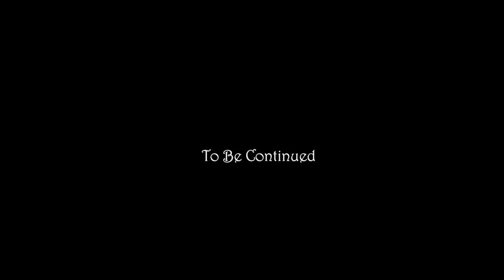Maurice LaMarche at Atlantis Fantasyworld, Part 4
Maurice LaMarche, the voice of Brain from "Pinky and The Brain," speaking at an event hosted by Atlantis Fantasyworld in Santa Cruz, California.